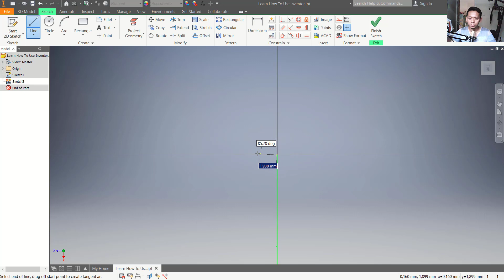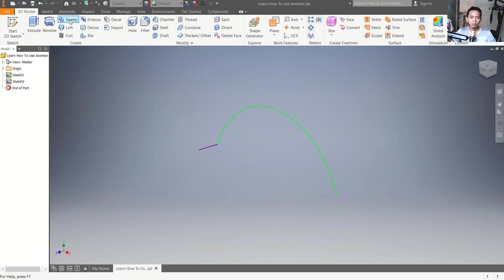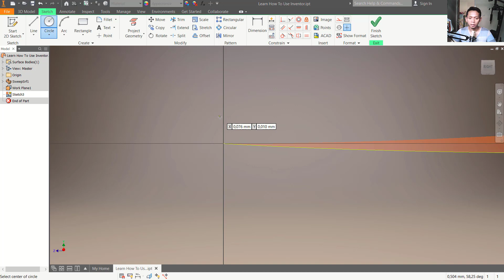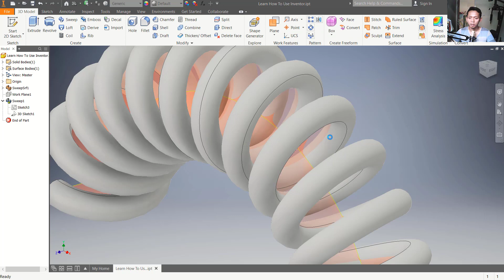Inventor Coil Spring Along Path With Sweep Command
Learn Inventor tutorial how to create coil spring along path with sweep command fast and easy, check it out!!!